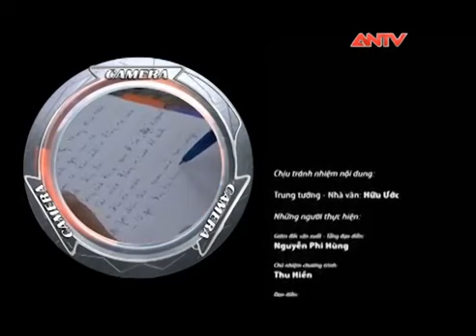Cái nhìn cơ bản về nạn bắt cóc, cướp tài sản ở Hà Nội | Camera giấu kín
Camera giấu kín | Gần đây ý thức cảnh giác của người dân và công tác phòng chống tội phạm cướp giật của lực lượng bảo vệ an ninh đã được nâng cao tuy nhiên thủ đoạn của bọn cướp cũng ngày càng tinh vi hơn. Chúng chuyển từ cướp giật sang dàn cảnh cướp giật, liệu người dân khi đối diện với những thủ đoạn này có nhận ra? Hoặc nếu chứng kiến vụ việc, bạn sẽ sử lý thế nào?